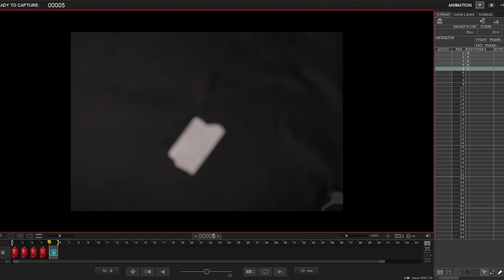Hidden Patterns Inside Fruits and Vegetables Stop Motion & BTS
In this video, i am going to show you the Hidden Patterns Inside Fruits and Vegetables using stop motion animation. I was inspired by Kevin Parry amazing work. Let me know what you think and which is your favorite in the comments below.

⏱️TIMESTAMPS⏱️
0:00  Hidden Patterns Inside Fruits and Vegetables
0:20 Stop Motion camera and lighting setup and BTS
1:22 Using Dragonframe to make stop motion
1:26 Stop Motion camera and lighting setup and BTS
1:43 Results of Hidden Patterns Inside Fruits and Vegetables using stop motion animation

What i use for Video: Premier pro & after effects
what i use for Photos: Photoshop & Lightroom
What i use for Architecture: Revit & Sketchup
What i use for Stop Motion: DragonFrame 4